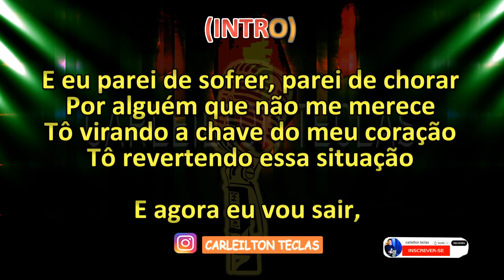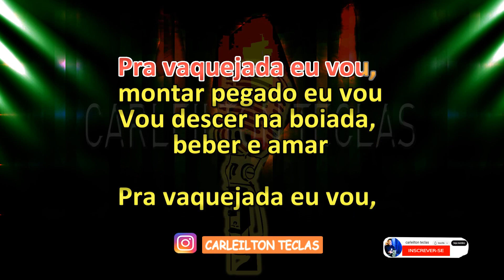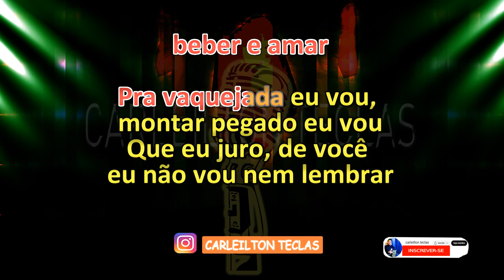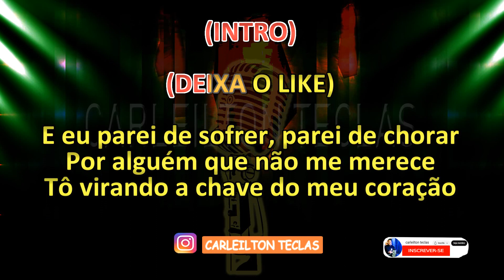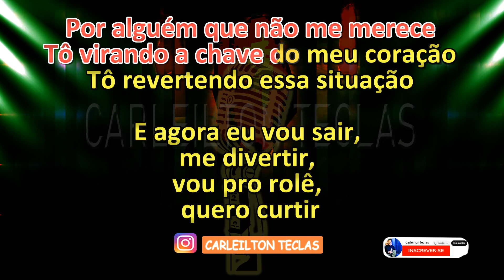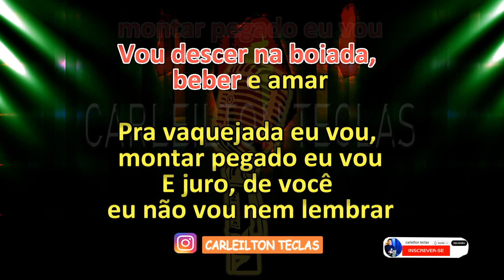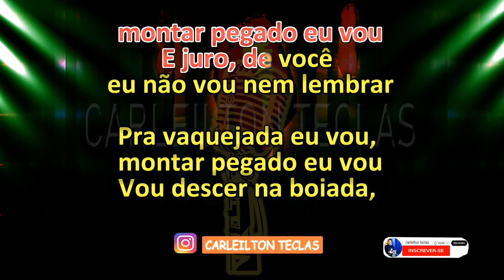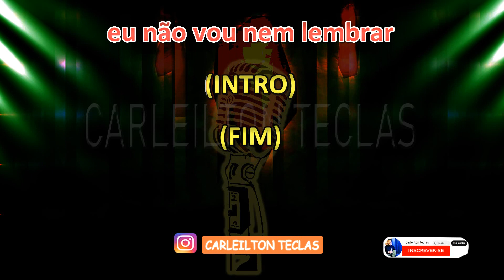PLAYBACK PRA VAQUEJADA EU VOU - GEAN TODDY - KARAOKÊ PRA VAQUEJADA EU VOU